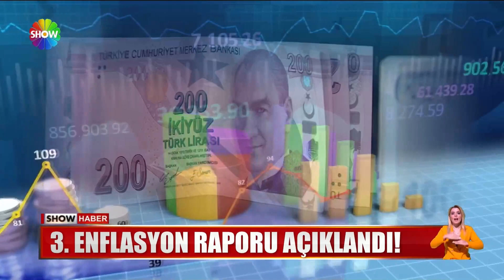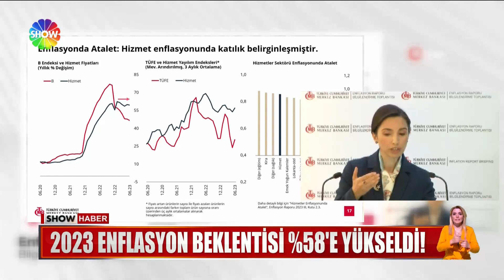2023 enflasyon beklentisi %58'e yükseldi!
MERKEZ BANKASI YIL SONU ENFLASYON TAHMİNİNİ 2.5 KATTAN FAZLA ARTIRDI, YÜZDE 22'DEN YÜZDE 58'E YÜKSELTTİ.. ENFLASYONUN 2024'ÜN İKİNCİ YARISINDA DÜŞECEĞİNİ AÇIKLAYAN MERKEZ BANKASI BAŞKANI HAFİZE GAYE ERKAN, "ÜCRET ARTIŞLARI MALİYET ARTIŞLARINA YOL AÇIYOR" DEDİ.